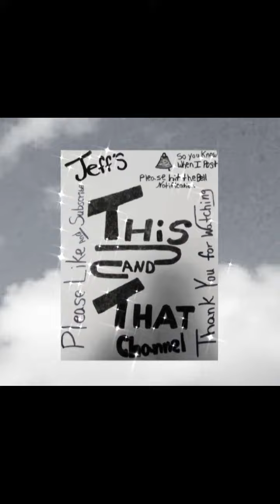spinning around ( WARNING FLASHING )